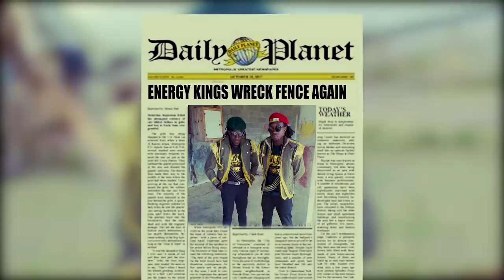Luni Spark x Electrify - Mash Up Challenge (Official Music Video) "2019 Soca" [HD]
🎧Streaming Playlists Written by Luni spark and Electrify
Video by Arthur Daniel
Produced by Xpert Productions Share your feedback; Like/Dislike, Comment + Share!!